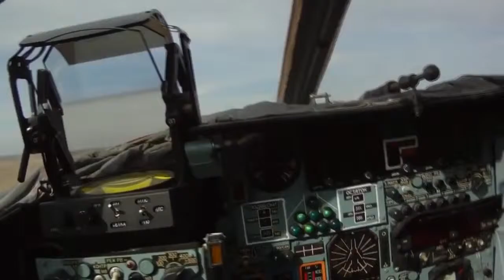и здесь конечно мы обосрались